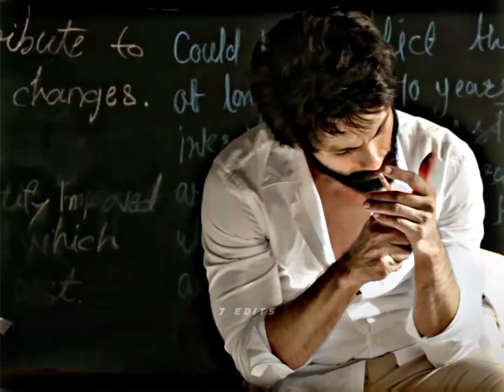Tujhe Kitna Chahne Lage Hum 😊 Status || Lofi-Mix Song || Kabir Singh 🥺 2022.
Welcome to the Mr Studio official YouTube channel.